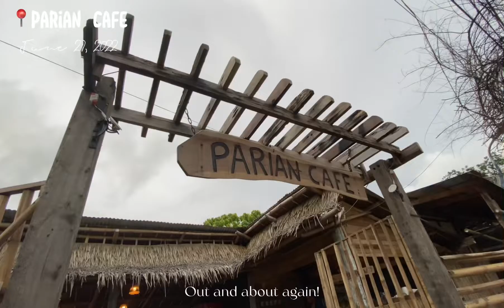my life recently | vlog #2 | roge♡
*Copyright
all copyright goes to the owners.